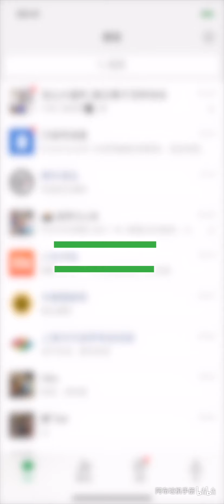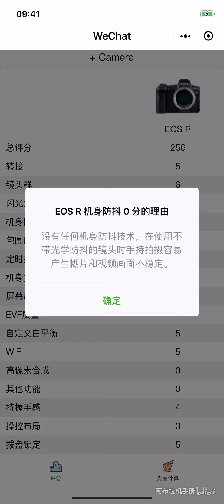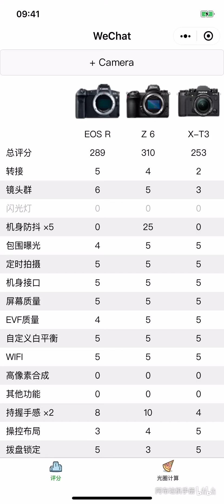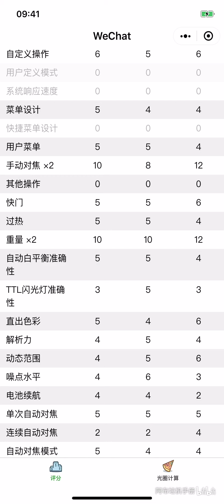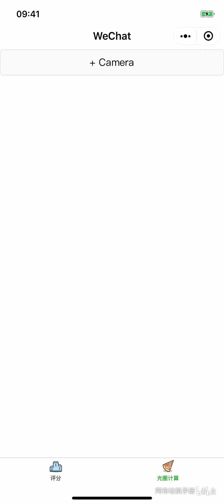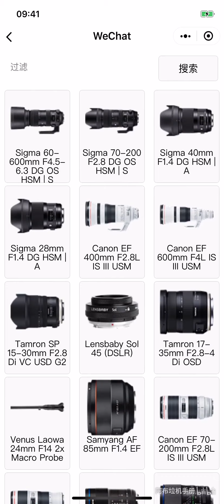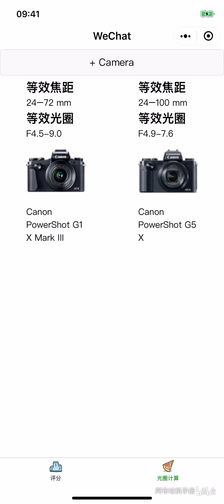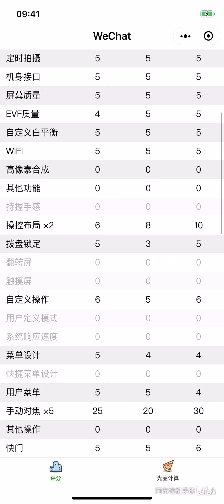【布瞎BB】相机选购助手与等效光圈计算小程序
看再多的评测视频，不如自己亲自选择最适合自己的相机，全银河系唯一的相机选购助手与等效光圈计算的小程序